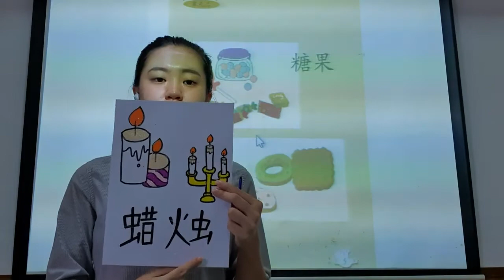PG QDWW Bab 5 hal 5 Kosakata Tgl 3 Des 2021